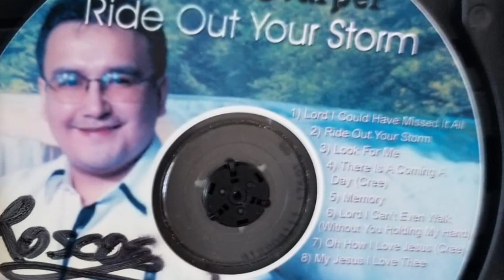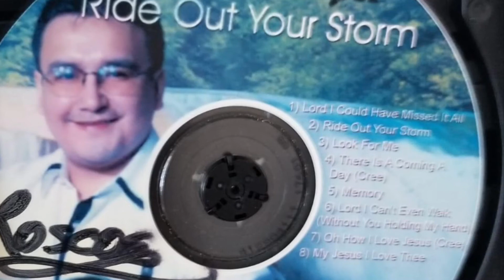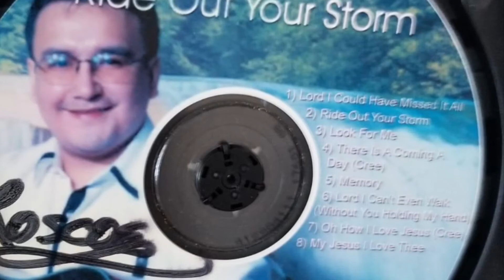The Northern Light Gospel Hour - David Harper